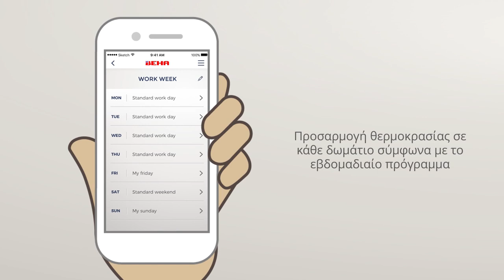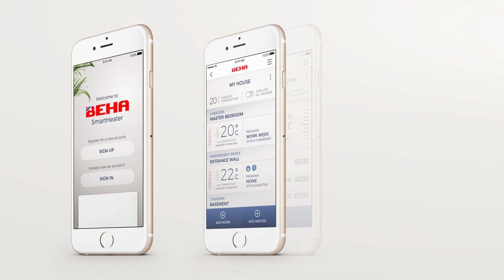ΓΕΝΕΜ θερμοπομποί BEHA για να έχουμε πάντα ζεστασιά !!!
Η μεγαλύτερη γκάμα στην αγορά με υψηλή ποιότητα και υψηλές προδιαγραφές (αγγλικές ή γερμανικές), για να διαλέξετε αυτό που χρειάζεστε και όχι απλά αυτό που υπάρχει διαθέσιμο!

Τεχνικό τμήμα -ειδικευμένο προσωπικό της ΓΕΝΕΜ-για τοποθετήσεις και service.
Ανταλλακτικά διαθέσιμα ακόμα και για μοντέλα 30-40 ετών, όταν διάφορες ανταγωνίστριες εταιρίες της αγοράς (είναι γνωστές και τις έχουμε υπόψη) , αδυνατούν να παρέχουν ανταλλακτικά ακόμα και για νέα μοντέλα !
Μετά την πώληση, δηλαδή στο AFTER SALES SERVICE, φαίνεται το πραγματικό πρόσωπο της εταιρίας.
Εμείς στη ΓΕΝΕΜ, είμαστε υπερήφανοι που απολαμβάνουμε την εμπιστοσύνη της ελληνικής αγοράς και δεν είναι καθόλου τυχαίο:
43 χρόνια με κορυφαίας ποιότητας προϊόντα και υψηλής ποιότητας υπηρεσιών.

ΓΕΝΕΜ
Δοϊράνης 118,  Καλλιθέα T.K. 17673
Τηλ. Επικοινωνίας: 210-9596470 (τηλ.κέντρο 5 γραμμών)  & 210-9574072